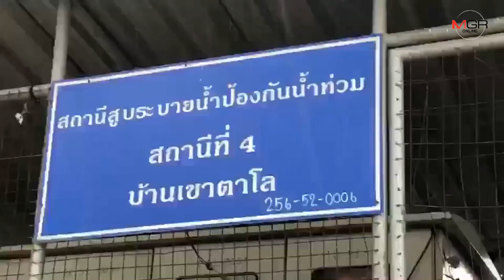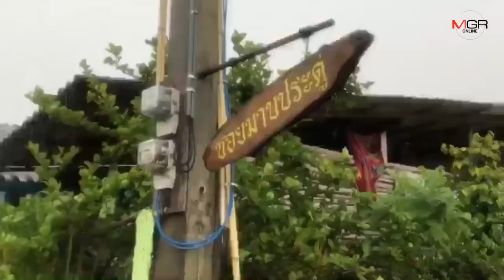ฝนกระหน่ำ 2 ชม.ทำเมืองพัทยามีน้ำท่วมสูง โชคดีใช้เวลาระบายไม่นาน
17/09/2019 ฝนกระหน่ำ 2 ชม.ทำเมืองพัทยามีน้ำท่วมสูง โชคดีใช้เวลาระบายไม่นาน

ศูนย์ข่าวศรีราชา - ท่วมอีกพัทยา!! ฝนกระหน่ำ 2 ชม. ทำน้ำท่วมขังสูงกว่า 1 เมตร โดยเฉพาะบริเวณถนนเลียบทางรถไฟ ทำรถสัญจรลำบาก โชคดีระบายได้เร็ว แต่สิ่งที่น่าตกใจคือขยะจำนวนมากที่ถูกพัดมากับน้ำเข้าอุดตันตามท่อต่างๆ